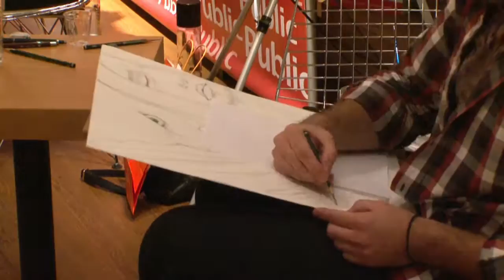Παράλληλη ζωγραφική εμπευσμένη από το εξώφυλλο του βιβλίου "Η εξομολόγηση" του Σπύρου Πετρουλάκη!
Με αφορμή την εκδήλωση του Σπύρου Πετρουλάκη στα Public Συντάγματος ένας εικαστικός ζωγράφιζε παράλληλα με την παρουσίαση έναν καμβά βασισμένο στο εξώφυλλο της "Εξομολόγησης". Περισσότερα για τον συγγραφέα και τα βιβλία του βρείτε εδώ